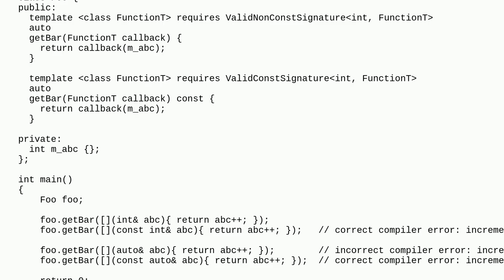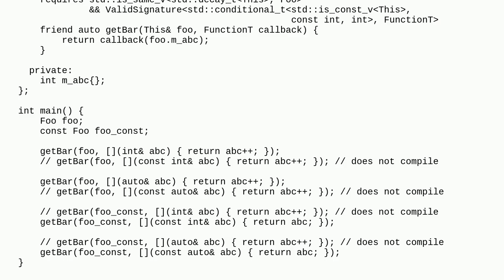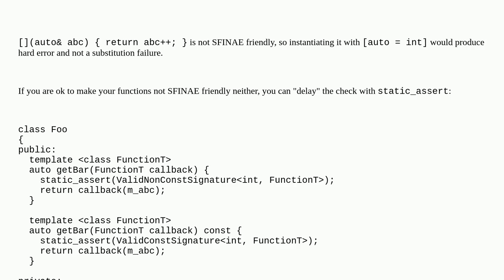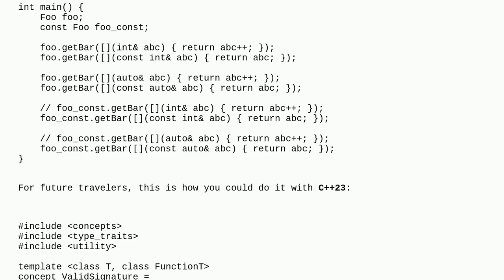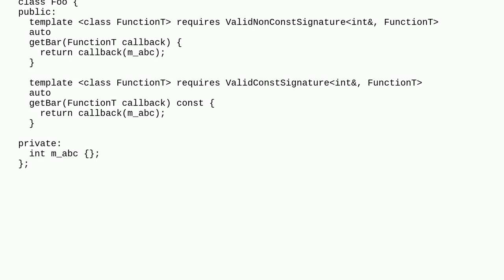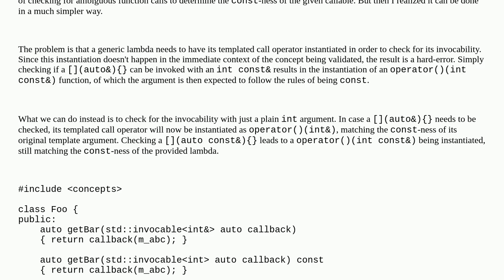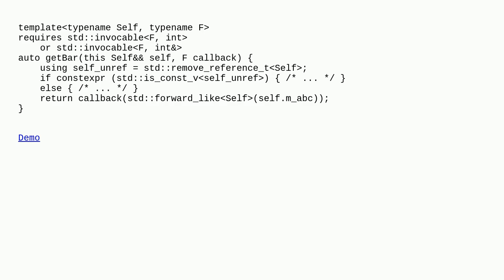Select non-const method based on lamba signature with auto arguments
A special thanks goes out to the community

  c++20 c++